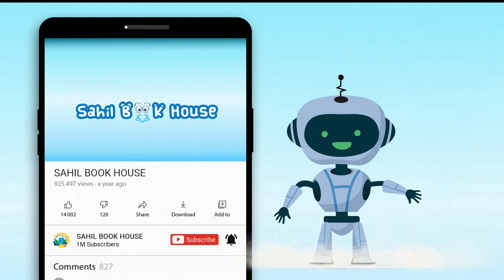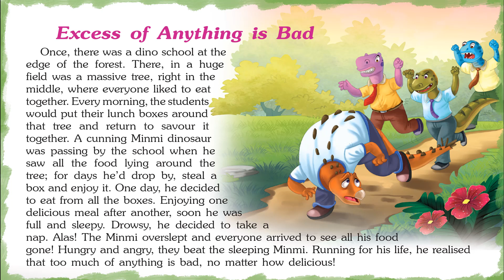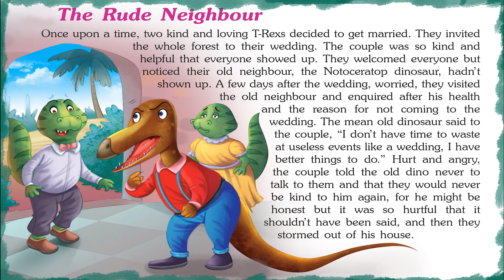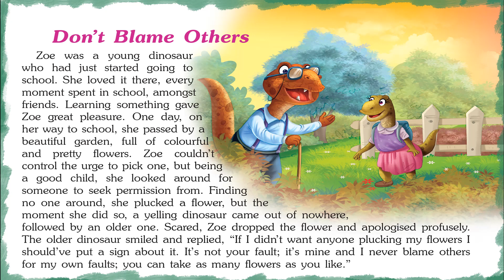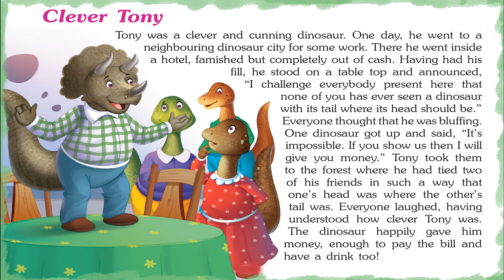Remarkable Dinosaur Tales - Short Stories for Kids in English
Introducing Short Stories for Kids in English “Remarkable Dinosaur Tales" which you and your Kids will love watching.
151 Dinosaur Tales contains Short stories with Pictures that children find interesting easy to learn and relate to, which helps them to develop confidence when they face real-life problems.